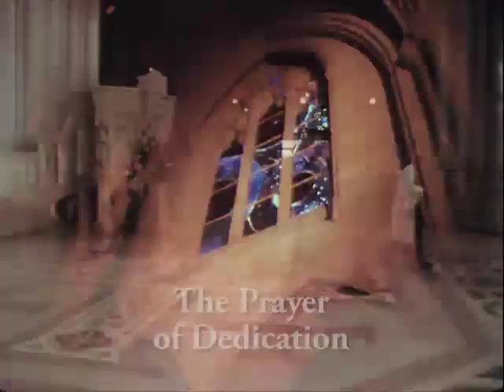Space Window Dedication 1974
Dedication of the Space Window at Washington National Cathedral, July 21, 1974, the fifth anniversary of the lunar landing. NASA astronauts Neil Armstrong, Buzz Aldrin, and Michael Collins presented a piece of lunar rock. In the
upper center of the stained glass "Space Window" is a 7.18-gram basalt lunar rock from the Sea of Tranquility.